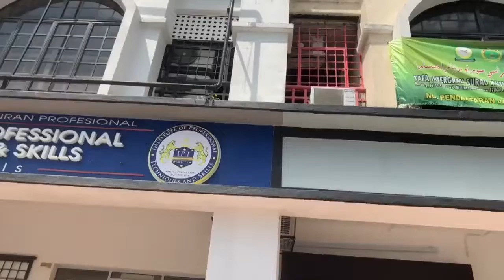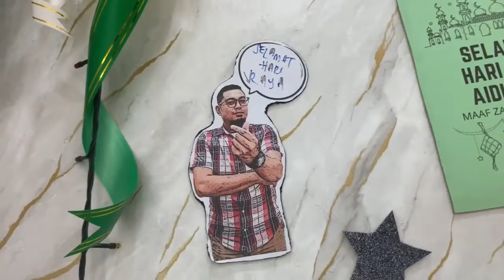Pejam Celik Hari Raya IPTSkills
Alhamdulillah Jamuan Aidilfitri yang dianjurkan oleh Institute of Professional Techniques & Skills berjalan lancar dengan jayanya, Terima kasih untuk semua tetamu yang hadir bagi meraikan majlis yang julung-julung kali di adakan ini.